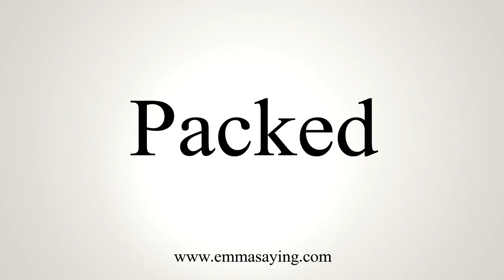How To Say Packed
Pronunciation of Packed: Learn how to pronounce the word Packed.